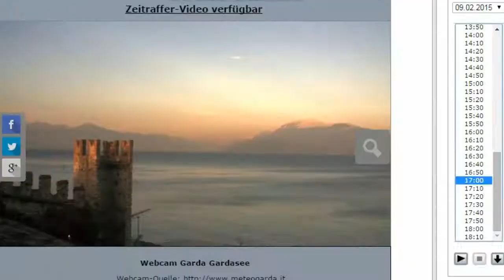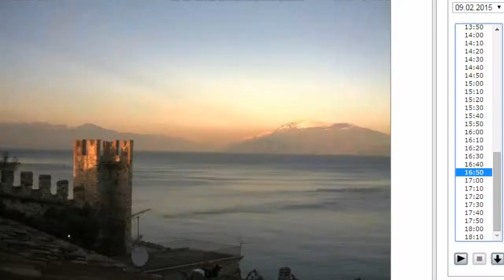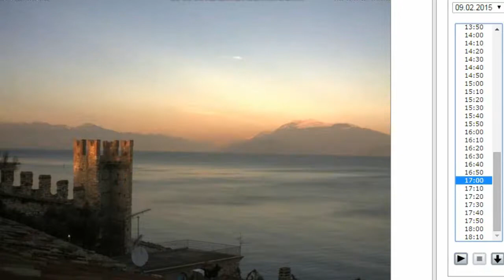Convince me that this is a reflection or refraction??